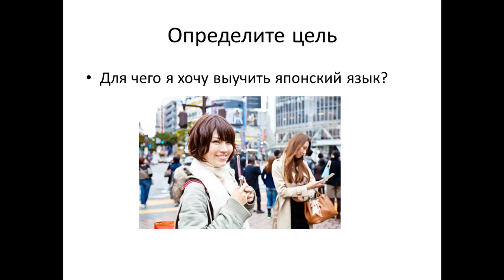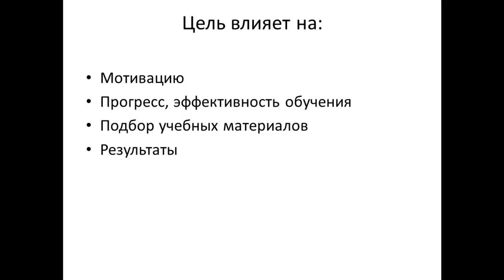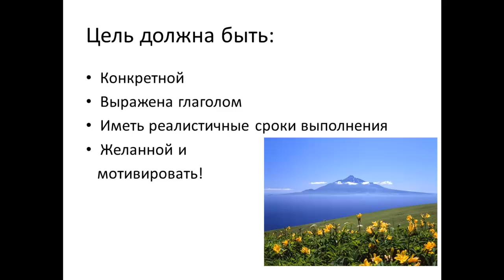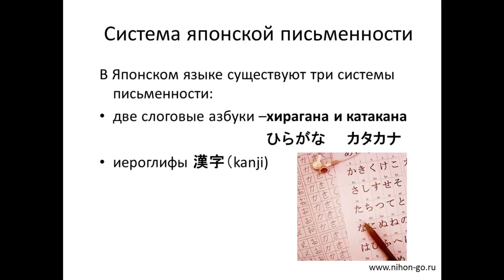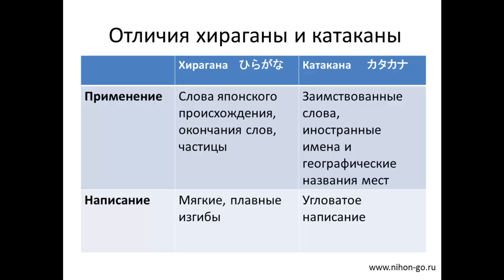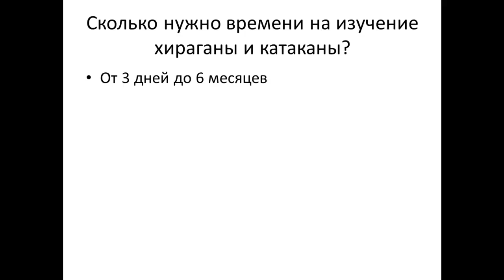Японский язык. Японский для начинающих. С чего начинать учить японский язык